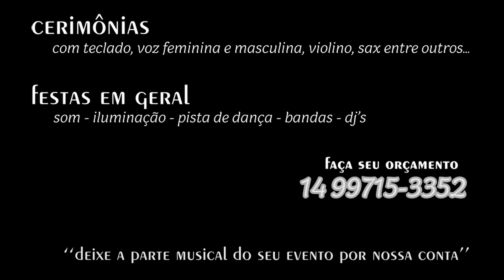ALL OF ME | John Legend (cover) - Gabriel Arca Cerimônias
Música: ALL OF ME | John Legend (cover) - Gabriel Arca Cerimônias
Formação: Teclado, Cantora e Violino

“Deixe a parte musical de seu evento por nossa conta!”

FAÇA SEU ORÇAMENTO SEM COMPROMISSO!!
Temos diversas formações de músicos para seu evento...